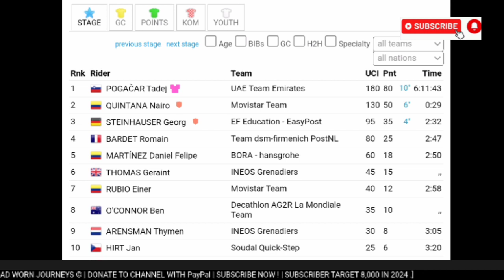Tadej Pogačar Win No. 4 | 2024 Giro d'Italia | Stage 15 | Solo Attack 1.9km | Nairo Quintana denied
Tadej Pogačar | 2024 GirodItalia | NairoQuintana GeorgSteinhauser Georg Steinhauser